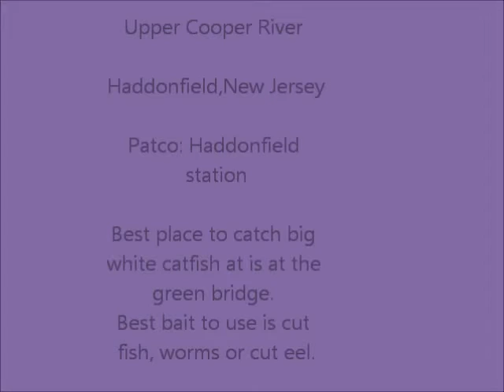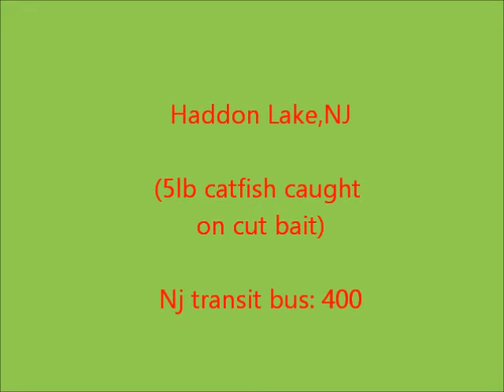Catfishing In New Jersey (Places to catch them at!!) ENJOY 8)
I had permission from my buddy Extreme Philly Fishing to use his photos!!! GO CHECK out his channel if you never see him before His blog; and Channel